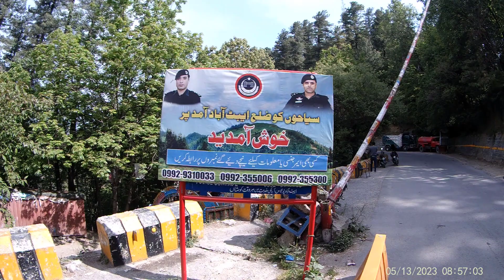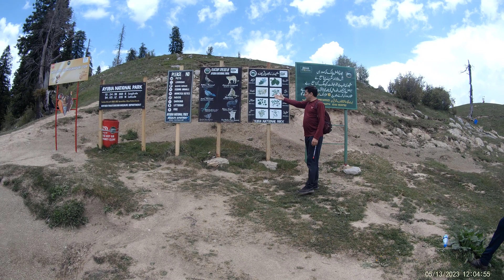Mushkpuri Top - Pakistan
Mushkpuri top is a mountain peak located in the Nathia Gali area of Pakistan's Abbottabad district. It has an elevation of 2,800 meters and is a popular tourist destination and hiking spot.
The trail to the top of Mushkpuri is a moderate hike that takes around 2-3 hours to complete. The trek is surrounded by lush green forests and offers scenic views of the surrounding landscapes. At the top, hikers are rewarded with panoramic views of the Himalayan range, as well as the Kashmir Valley on a clear day.
Mushkpuri top is a great place for outdoor enthusiasts who enjoy hiking and trekking. The mountain also has historical significance as it is believed to be the site of a shrine dedicated to the legendary Saint Pir Musa.
Overall, Mushkpuri top is a beautiful and serene destination that offers a refreshing escape from the hustle and bustle of city life.